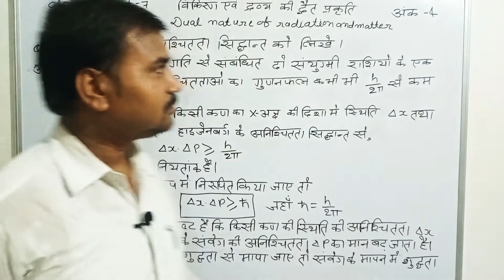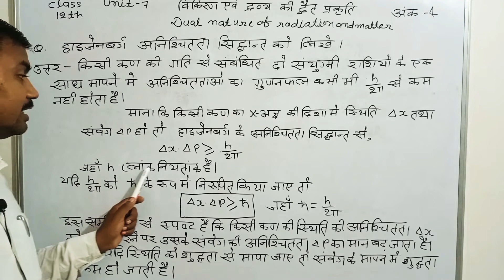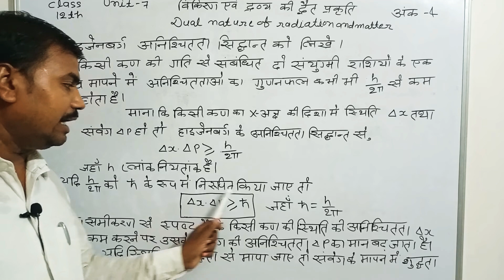Explain Heisenberg Uncertainty principle.